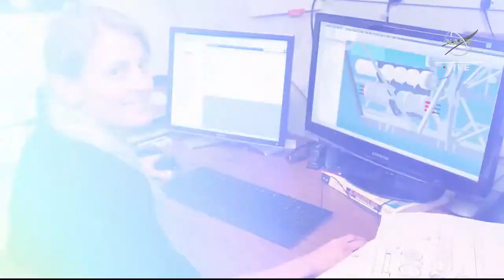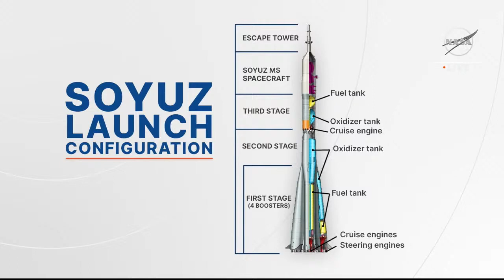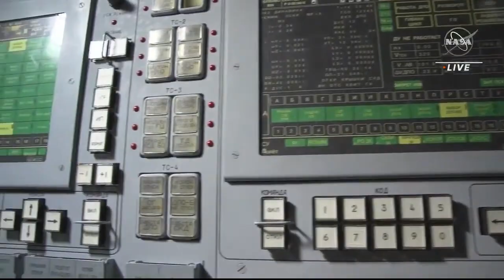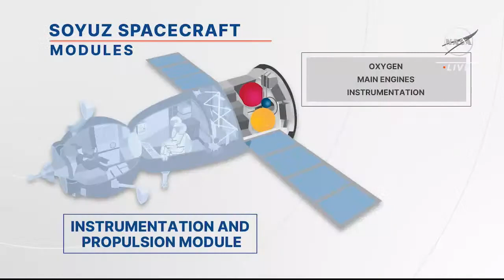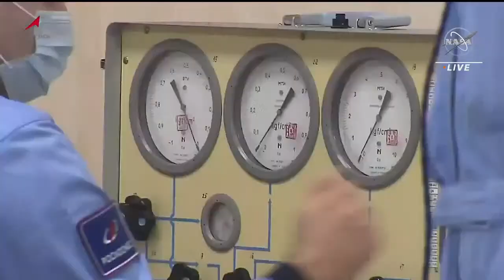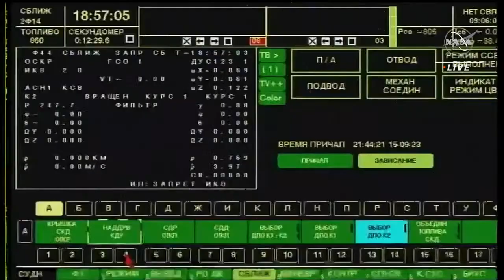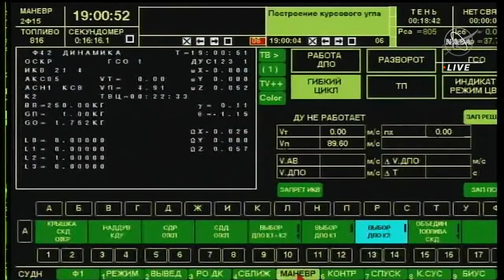NASA Astronaut Loral O'Hara's First Launch to the Space Station Official NASA Broadcast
NASA Jet Propulsion Laboratory / The launch pad / Homemade Documentaries / Astrum / DCODE by Discovery / Nasa Video / Sky News / Sci News / Reuters / video from space /